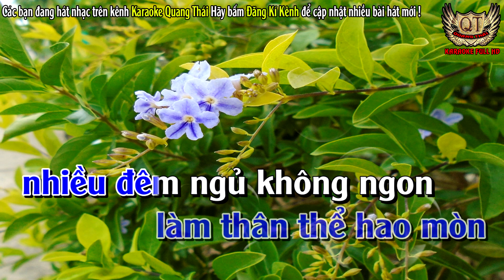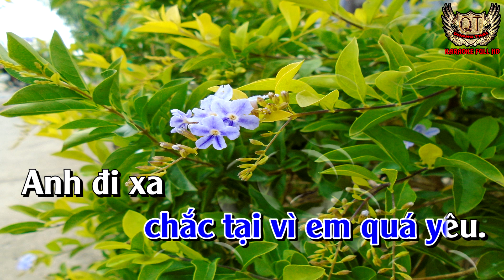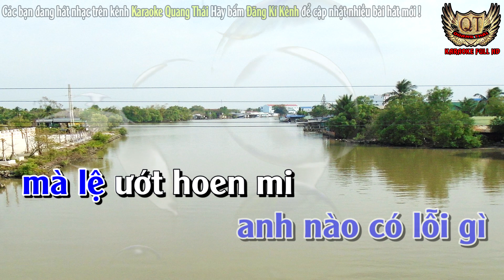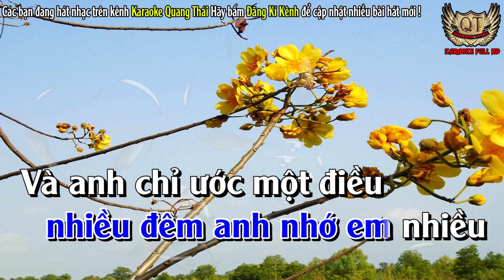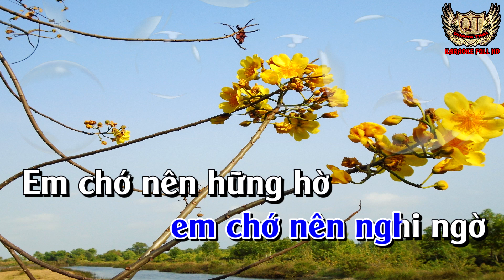Karaoke Đừng Giận Anh Nhé Em Tone Nam -Karaoke Quang Thái